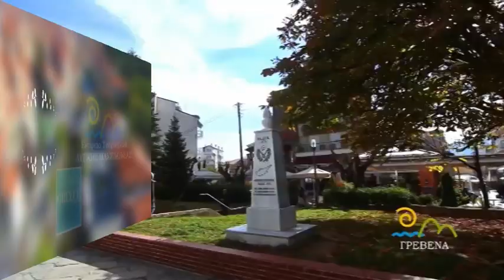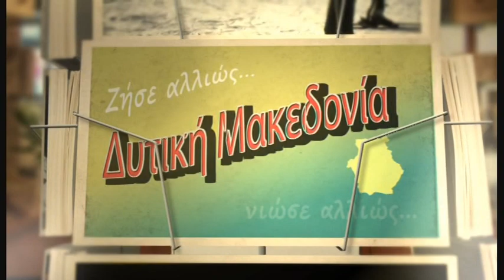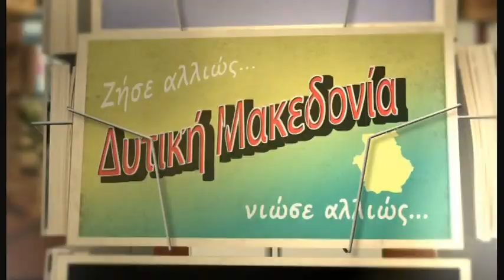Δράσεις της Εταιρείας Τουρισμού Δ.Μακεδονίας του 1ου εξαμήνου 2018